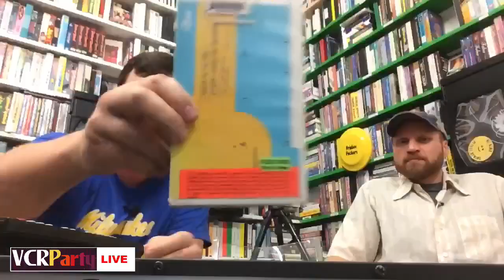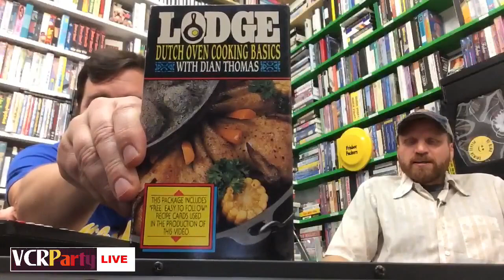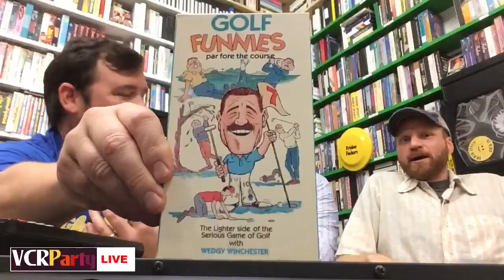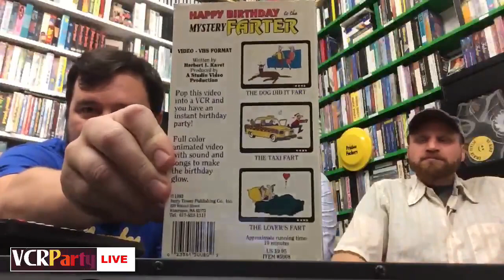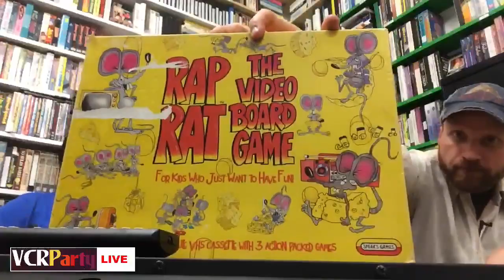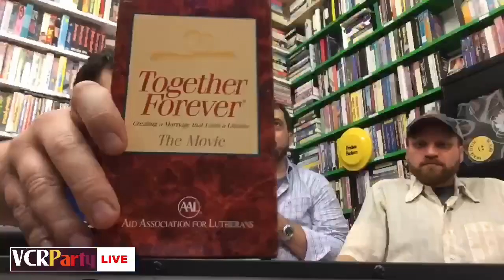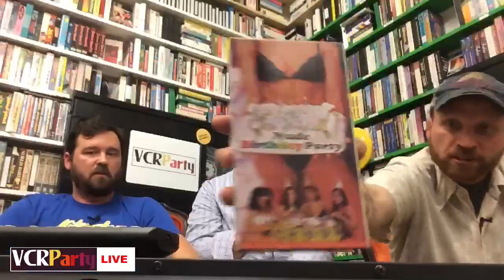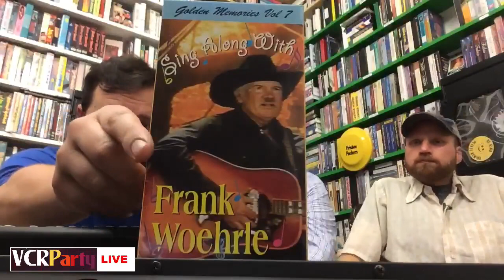VCR Party Live! Episode 26 - Steve's Bachelor Party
This week on VCR Party Live!, we throw an on-air bachelor party for our director, Steve, complete with VHS footage about golf, butts, and cake. Plus, we settle the great dutch oven debate once and for all!